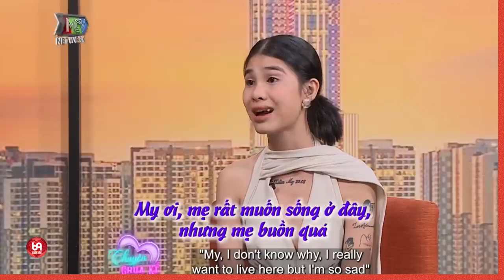Khi bị áp lực, Cô bé tự hành hạ bản thân mình đến ch.ảy m.á.u mới thấy thoả mãn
NCTCK2_34
69 Cách Yêu là trang cập nhật những chương trình hẹn hò, ghép đôi, mai mối hot nhất hiện nay BẠN MUỐN HẸN HÒ, HẸN ĂN TRƯA, VỢ CHỒNG SON, YÊU LÀ CƯỚI, MAI MỐI CÙNG NGƯỜI LẠ